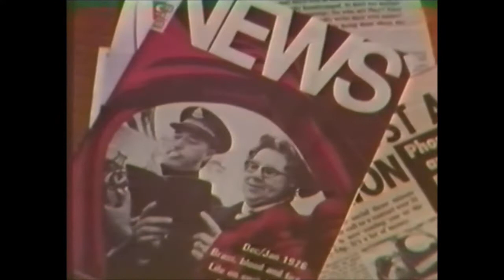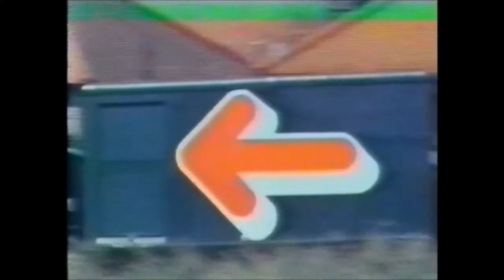Adult Literacy - The First Decade (1985)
In 1984 a nation-wide campaign was started to reduce or end illiteracy. Local centres were started and there was a T.V. publicity campaign with lessons. Up to 80,000 volunteers were recruited. Wishing the first three years there were 125,000 people who had received help. They had, for one reason or another, fallen behind and never caught up. Life had been difficult as they had had to conceal their illiteracy.

A useful piece for archival use.

Distributed by Concord Video and Film Council Ltd.